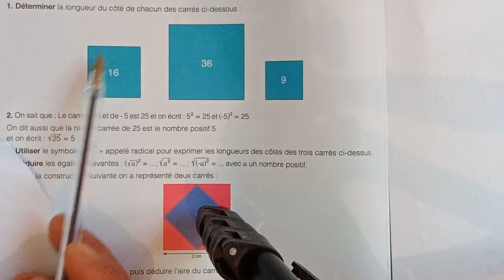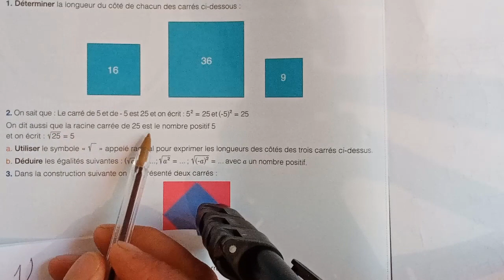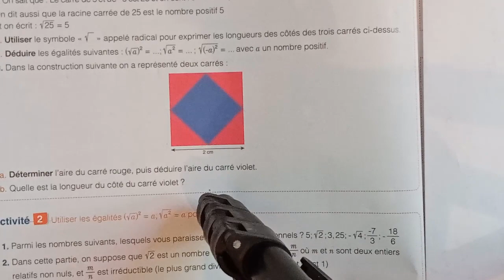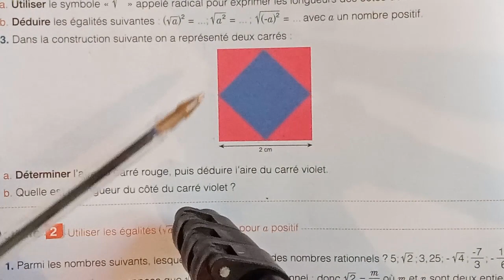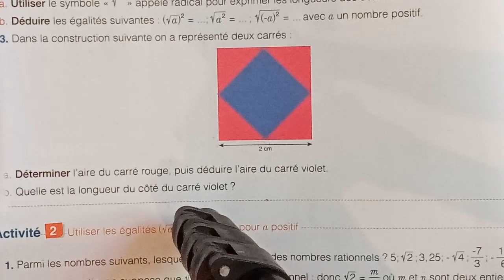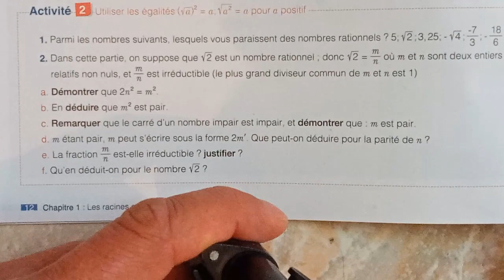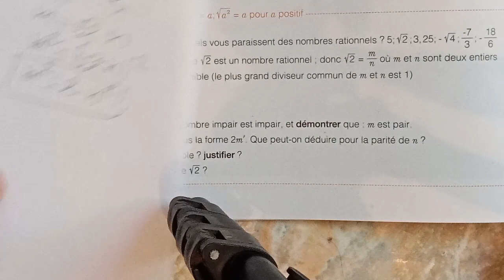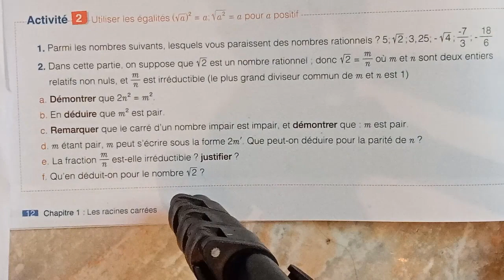LES RACINES CARRÉS 3ANNÉE COLLÈGE ACTIVITÉ 1ET2